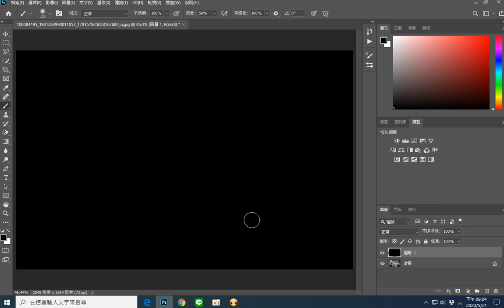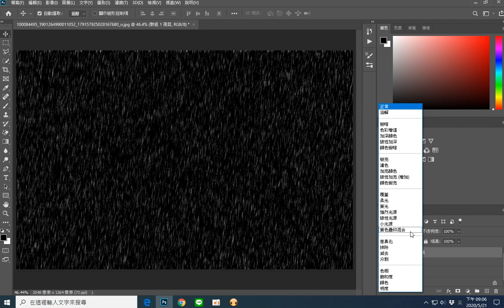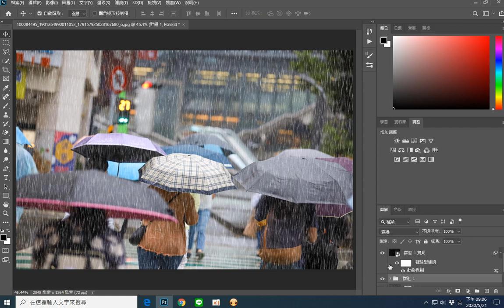【Photoshop】 將畫面添加降雨效果